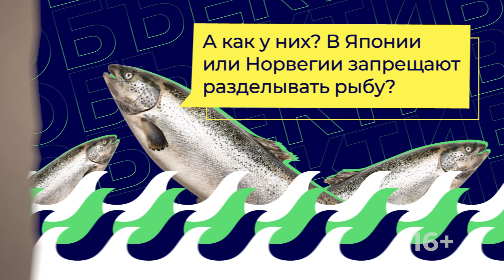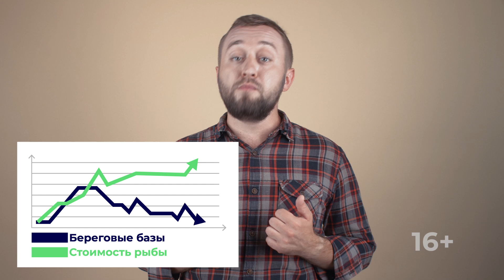Что мы едим? | «Понятным языком»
Страна наша огромная и омывается большим количеством морей, а где море – там и ловля рыбы. В новом выпуске рассказываем о законодательных нововведениях, которые коснулись рыболовства!